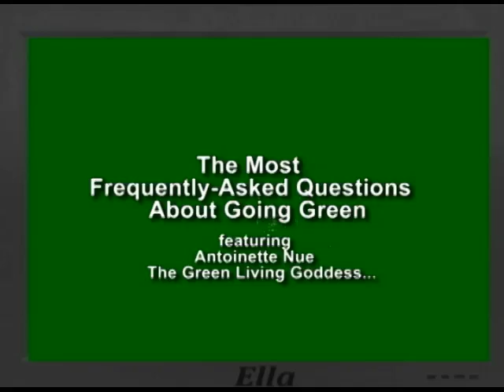Paper or Plastic Shopping Bags-Q5.mov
Frequently Asked Question About Going Green from green living expert Antoinette Nue, The Green Living Goddess.